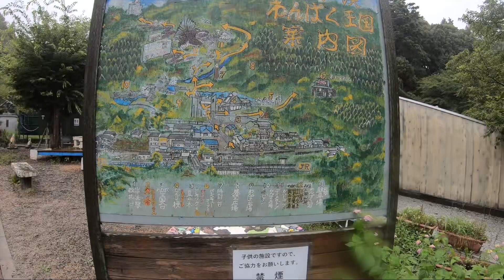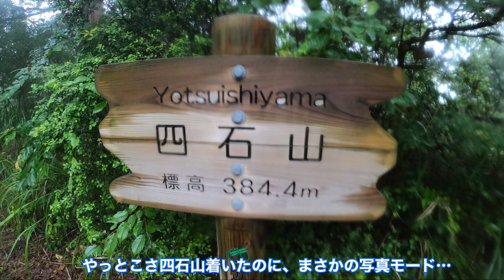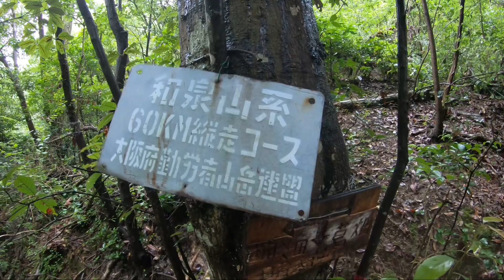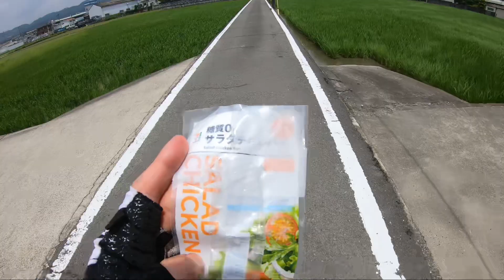子供のバレーの応援に山走って行く！